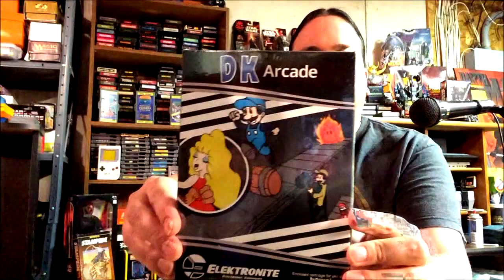Popeye | Atari 2600 vs Intellivision